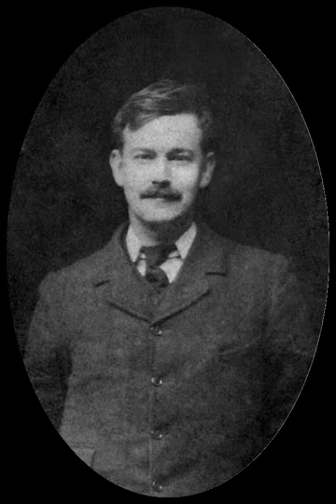R. H. Tawney | Wikipedia audio article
This is an audio version of the Wikipedia Article:
R. H. Tawney

- Socrates

SUMMARY
Richard Henry "R. H." Tawney (; 30 November 1880 – 16 January 1962) was an English economic historian, social critic, ethical socialist, Christian socialist, and an important proponent of adult education.The Oxford Companion to British History (1997) explained that Tawney made a "significant impact" in all four of these "interrelated roles". A. L. Rowse goes further by insisting that "Tawney exercised the widest influence of any historian of his time, politically, socially and, above all, educationally".